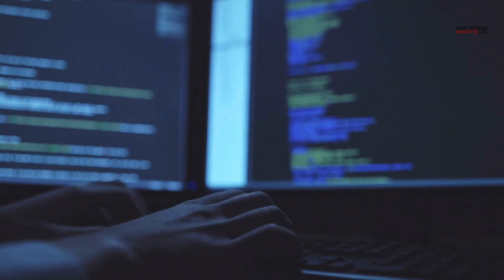Risks of Using Dark Web Websites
The cybersecurity landscape is significantly impacted by activities on the dark web. Various technical vulnerabilities associated with Tor can be exploited through de-anonymizing attacks, which aim to reveal the identities of users.